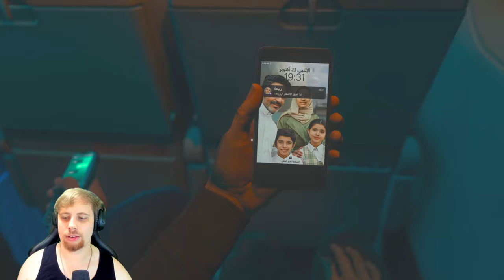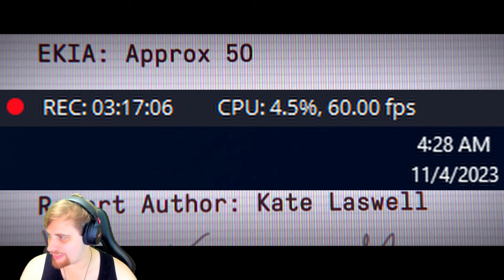I Beat The MW3 Campaign in Less Than 2 HOURS on VETERAN